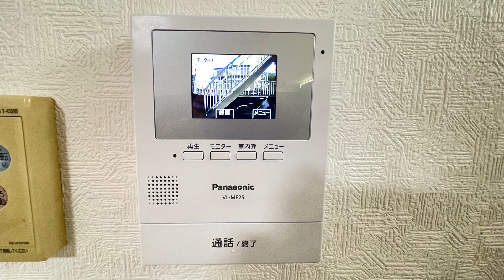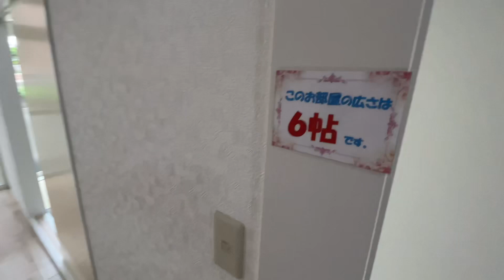ルームツアー 賃貸 伊勢原市石田 ハイツフォレスト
賃貸物件　ハイツフォレスト　101号室のルームツアー動画です。
小田急線 愛甲石田駅 徒歩10分/２DK/
ホームステージングとPOPを設置しました。